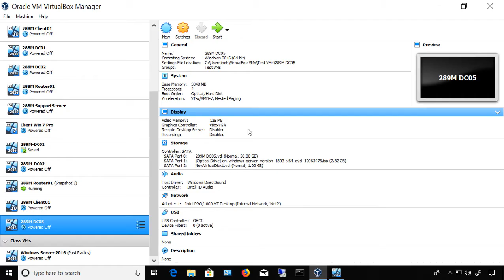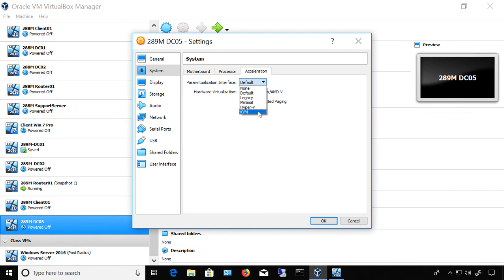Paravirtualization explained in VirtualBox 6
Professor Robert McMillen shows you Paravirtualization in VirtualBox 6